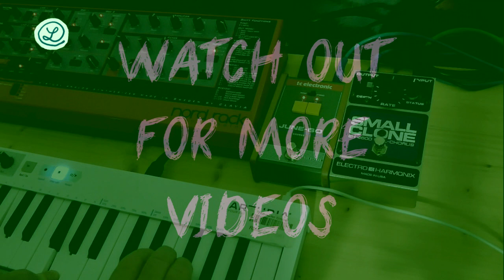tc electronic JUNE-60 // Small Clone EH 4600 // CLAVIA Nordlead Rack // Part 1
Checking two ANALOG CHORUSES with CLAVIA NORDLEAD. Please mind that TC ELECTRONIC JUNE-60 is a stereo FX and ELECTRO HARMONIX SMALL CLONE is mono but enhanced with an additional knob to tweak which seems to be essential and badly missing in the Behringer pedal.